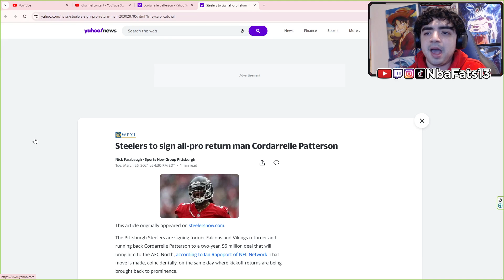LIKE IT! Steelers to sign all-pro return man Cordarrelle Patterson | REACTION